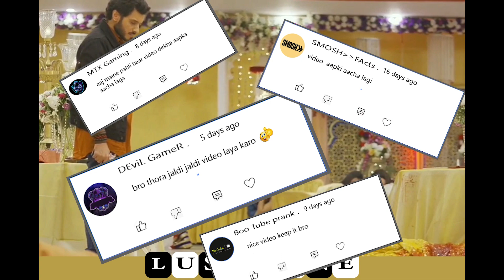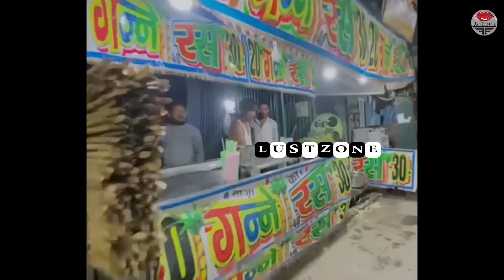Wah Kya scene hai 😂🔥 Wah Bete Moj Kardi 🤣🔥Trending Memes | Dank Indian Memes Compilation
Wah Kya scene hai Dank Indian Memes Trending Memes | Dank Indian Memes Compilation

This Channel Does Not Promote And Type of illegal, Offensive, Andviolence Content. All Content Provided by this Channel Is Meant for Educational and Entertainment Purposes Only.